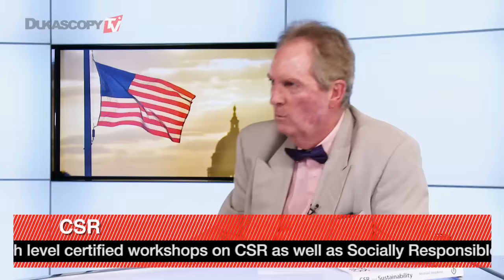Donald Trump: Impacto Global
Suponha Trump é o próximo presidente dos EUA. Será que ele vai ser um bom presidente para a América? Michael Hopkins, CEO da RSE